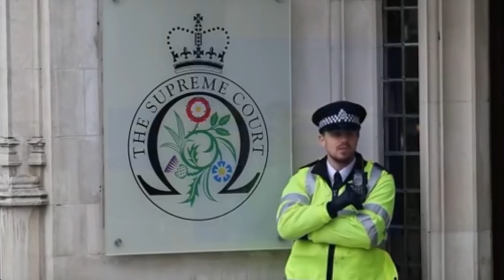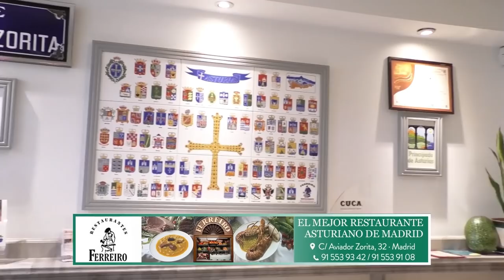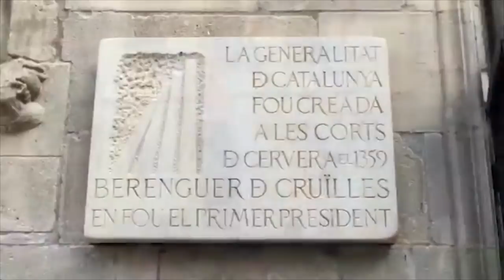BORIS JOHNSON PLANEA CONVERTIR EL BREXIT EN UNA CELEBRACIÓN